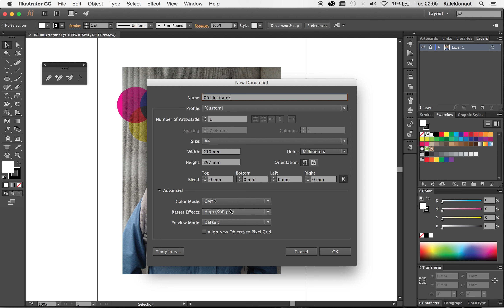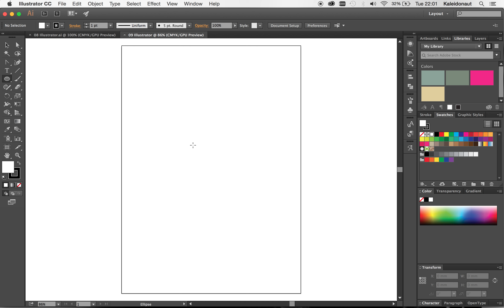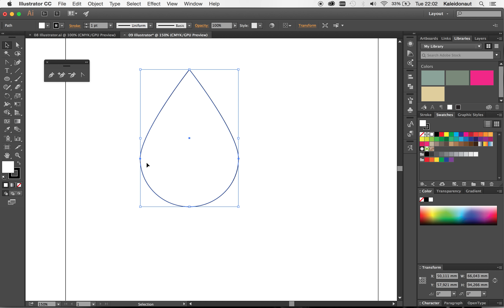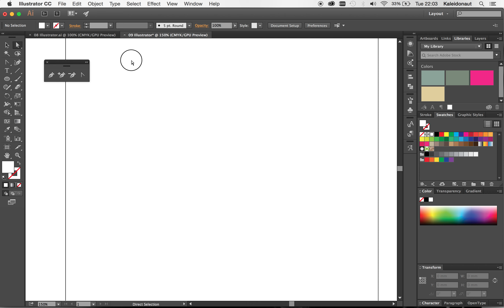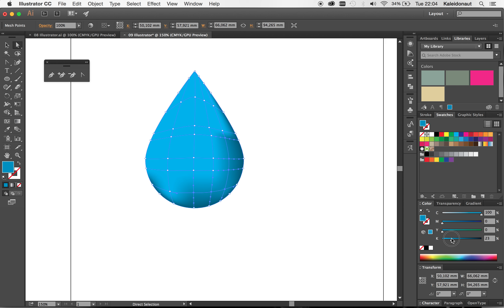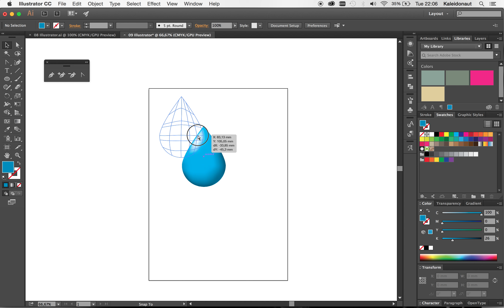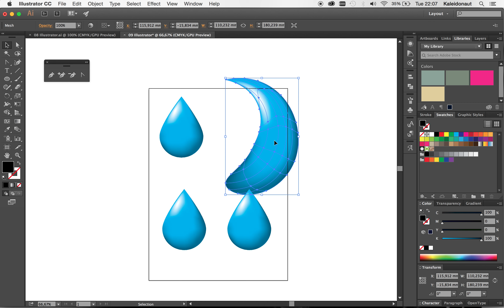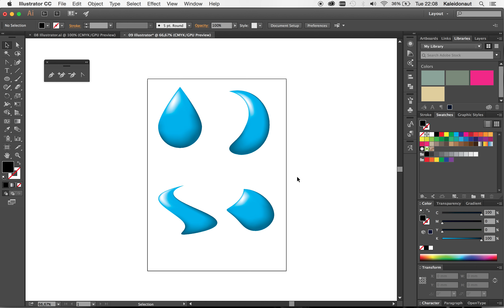09-10 Adobe Illustrator tutorial - Verloopnet en vervormen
09-10 Illustrator - Verloopnet en vervormen